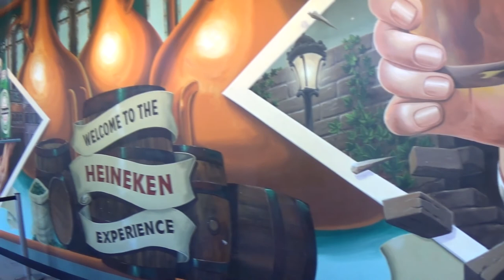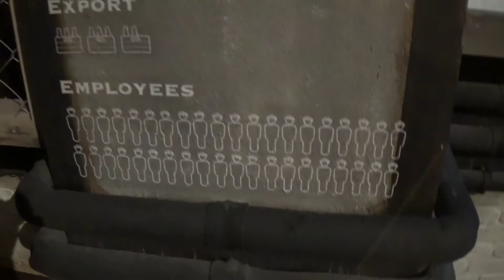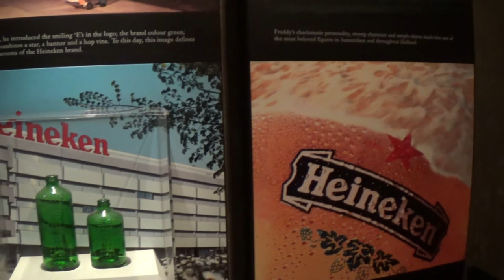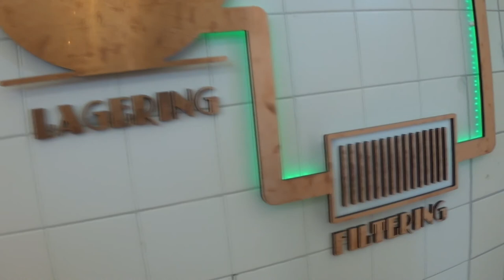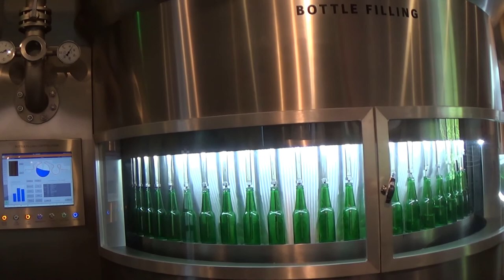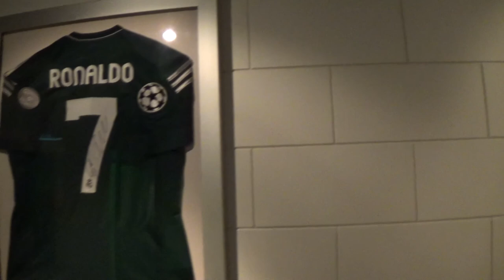HEINEKEN EXPERIENCE Y VOLDENPARK | Vlog Amsterdam #2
Seguimos con nuestro viaje a Amsterdam. Hoy viviremos la Heineken Experience y pasearemos por Voldenpark y el barrio rojo!

Like si quieres que mi madre no vea este vlog.